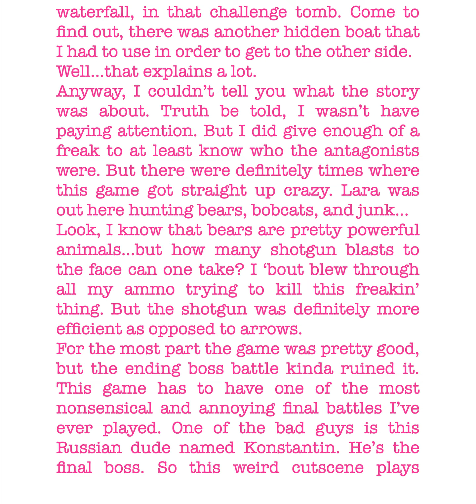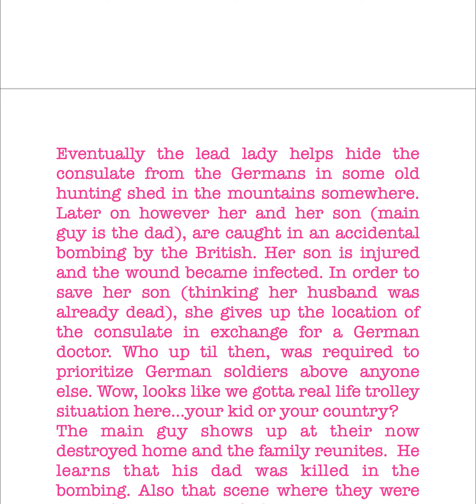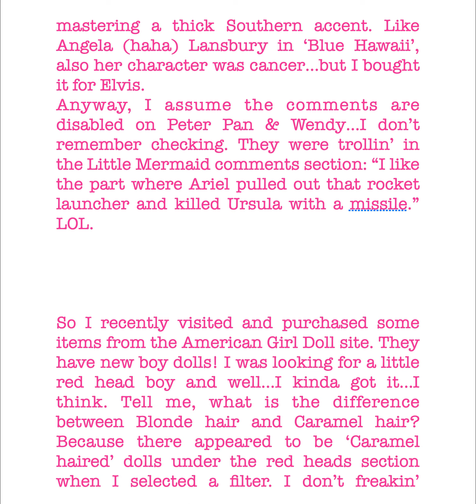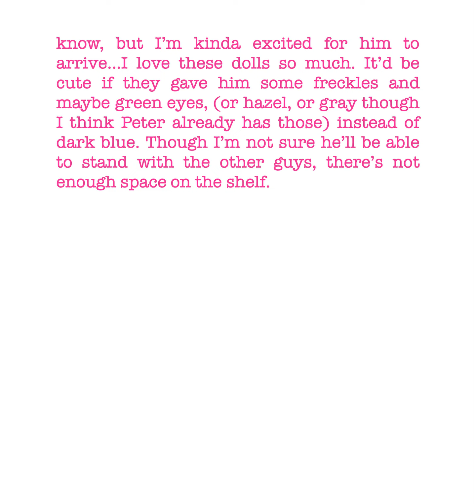Tomb Raider, Narvik movie, New Disney Trailer + other stuff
These videos of course are just a collection of my thoughts and feelings on various current events, etc, going on in this crazy world around me. That being said, i don't take the grammar, punctuation, and spelling as seriously as i do in my 'fantasy' stories. Ironic as that may seem. These are more casual, written like i'm talking, rather than anything formal. So excuse any mistakes...

*half* not have
*complicit* not complicate